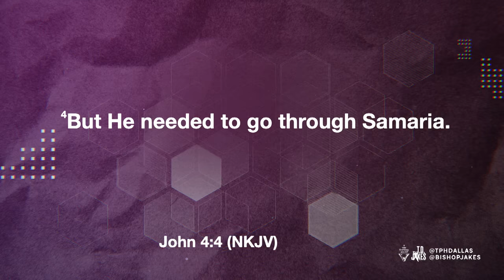God's Been Looking For You | Pastor Travis Greene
Did you know that God actively seeks a relationship with you? He knows everything about you — yet He still wants to be closer!

Just like in John 4, when Jesus talked to the Samaritan woman at the well, He wants to meet us right where we are to offer hope and transformation.

This is your time to “find the oil” by connecting to His strength through raw, honest prayer and worship. Knowing how extraordinary God thinks you are can give you the courage to face anything. You are valued, sought after, and loved through His everlasting favor!

Message: God's Been Looking For You
Scriptures: John 1:1, John 4:4 (NKJV), Genesis 12:7, John 4:23 (NLT)
Speaker: Travis Greene

If you were moved by this message and need support in navigating mental health challenges, know that you are not alone. The Potter's House Center for Counseling and Behavioral Health offers professional and licensed counseling services that can help you on your journey towards healing and growth.